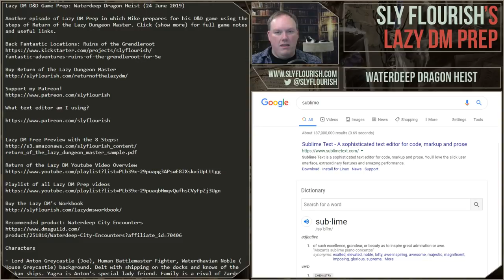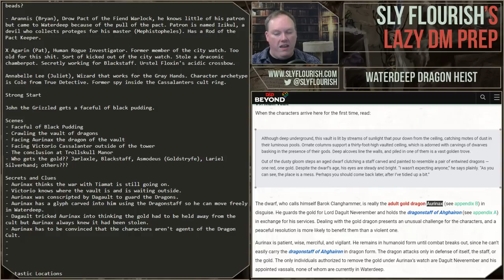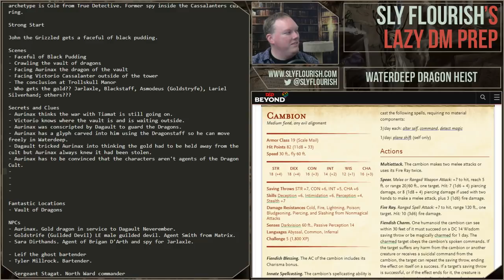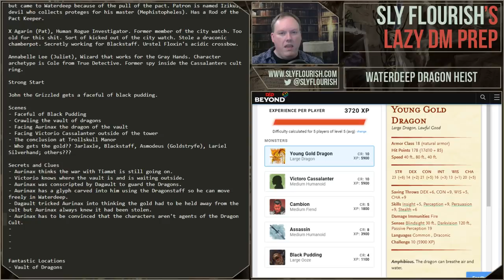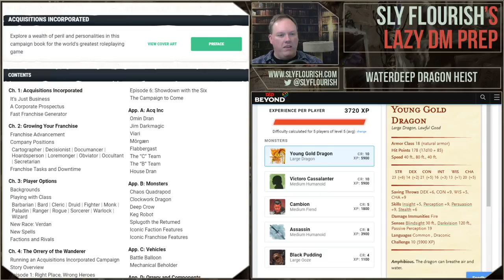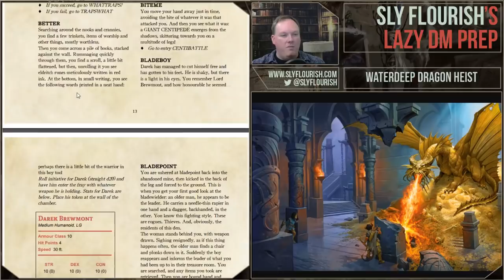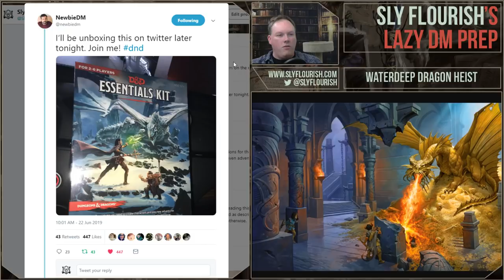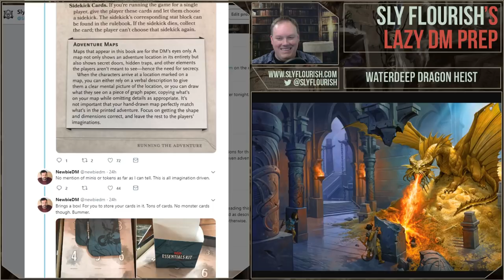Lazy D&D Prep: Waterdeep Dragon Heist, Vault of Dragons pt 2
Another episode of Lazy DM Prep in which Mike prepares for his D&D game using the steps of Return of the Lazy Dungeon Master. Click (show more) for full game notes and useful links.

What text editor am I using?

Characters

- Lord Anton Greycastle (Joe), Human Battlemaster Fighter, Waterdhavian Noble (House Greycastle) background. Delt with shipping on the docks and knows of the Luskan ships. Yagra is Anton's special lady friend. Family is a rival of Zardoz Zord. Has a magic sword.

- Greek “Banjo” Wilkerson (Jerry), Tiefling Bard, came from the outer ward of Watdeeep. Trying to build some crazy stringed instrument that's a mixture of a lute and a tamberine. Kidnapped by Frewn. Works for Durnan at the Yawning Portal. Has a magical bardic instrument.

- John the Grizzled (Jay), Dwarf Arcane Cleric, deals in lore. Dirty and not real socialable. Knows that something from the nine hells is going on in Watedeep. Also a brewer and friend of Hammand Craddock. No real powerful magic item. Prayer beads?

- Arannis (Bryan), Drow Pact of the Fiend Warlock, he knows little of his patron but came to Waterdeep because of the pull of the pact. Patron is named Izikul, a devil who collects proteges for his master (Mephistopheles). Has a Rod of the Pact Keeper.

X Agarin (Pat), Human Rogue Investigator. Former member of the city watch. Too old for this shit. Sort of kicked out of the city watch. Stole a draconic chamberpot. Secretly working for Blackstaff. Urstel Floxin's acidic crossbow.

Annabelle Lee (Juliet), Wizard that works for the Gray Hands. Character archetype is Cole from True Detective. Former spy inside the Cassalanters cult ring.

Strong Start

John the Grizzled gets a faceful of black pudding.

Scenes
- Faceful of Black Pudding
- Crawling the vault of dragons
- Facing Aurinax the dragon of the vault
- Facing Victorio Cassalanter outside of the tower
- The conclusion at Trollskull Manor
- Who gets the gold?? Jarlaxle, Blackstaff, Asmodeus (Goldstryfe), Lariel Silverhand; others???

Secrets and Clues
- Aurinax thinks the war with Tiamat is still going on.
- Victorio knows where the vault is and is waiting outside.
- Aurinax was conscripted by Dagault to guard the Dragons.
- Aurinax has a glyph carved into him using the Dragonstaff so he can move freely in Waterdeep.
- Dagault tricked Aurinax into thinking the gold had to be held away from the cult but Aurinax always knew it had been stolen.
- Aurinax has to be convinced that the characters aren't agents of the Dragon Cult.

Fantastic Locations
- Vault of Dragons

NPCs
- Aurinax. Gold dragon in service to Dagault Neverember.
- Goldstrife (Guilded Devil) LE male guilded devil. Agent Smith from Matrix.
- Sara Dirthands. Agent of Brigan D'Arth and spy for Jarlaxle.

- Leif the ghost bartender
- Tyler Millrock. Bartender.

- Sergeant Stagat. North Ward commander
- Sister Arana. Dwarf priestess of Gond.
- Hammand Craddock. Brewers Guild and facilitator for the repairs of Trollskull Manor.
- Sammy the foul mouthed unicorn
- Aryn Metrope
- Willifort Crowelle, Cassalanter Valet trying to murder people. Doppleganger.
- Bigbones and Genna. Two kids that robbed the Cassalanter carriage
- Tophat. Cambion bodyguard.
- Elric of the free folks

- Urstul Floxon (Dead), former Zhent assassin who works the Cassalanters.

Monsters
- Black pudding
- Young red dragon
- Victorio Cassalanter, Williford Crowley (doppleganger cult fanatic), tophat (cambion)

Treasure
500,000 gold pieces!